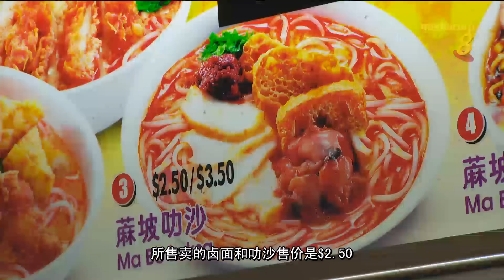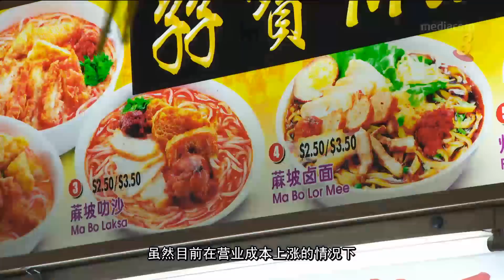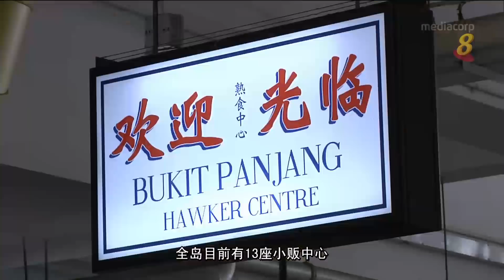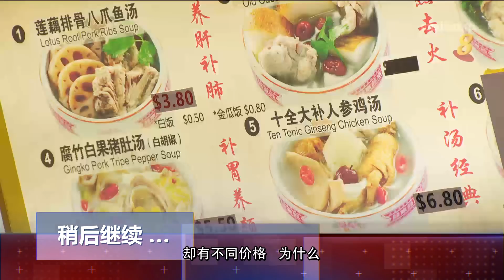现在还能找到价格低廉的美食吗？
23/03/2018播出 网民申诉在食阁购买的菜饭要价14元，引起议论。在本地食阁和熟食中心用餐是否越来越贵？是什么因素影响本地的熟食价格？现在还能找得到两块钱的廉价美食吗？